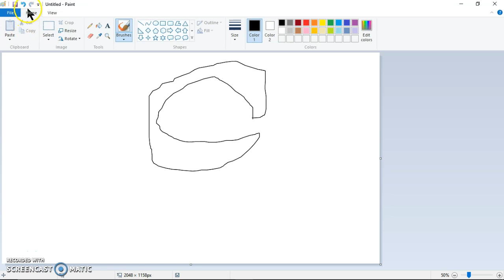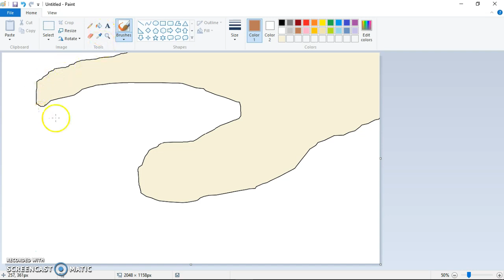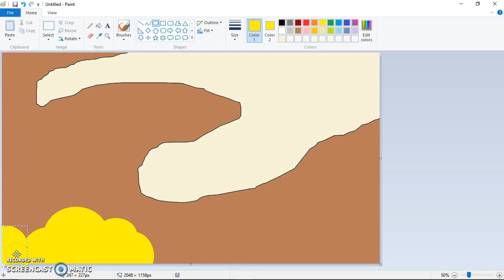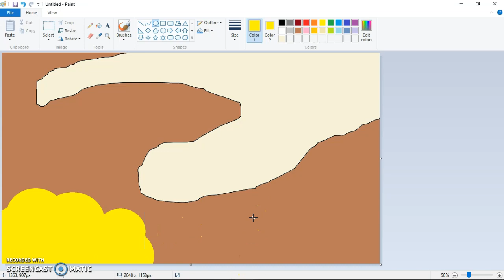the drawing series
me no need money (but would be appreacited)